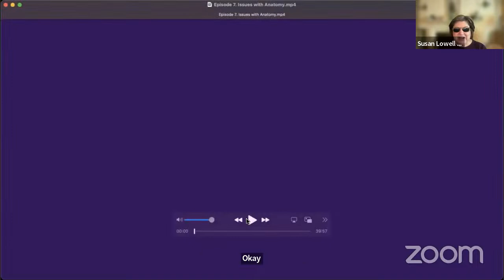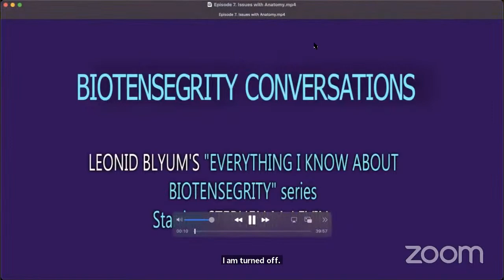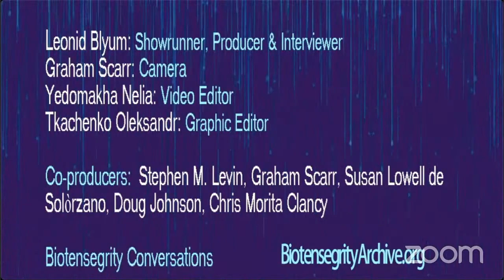BTP Everything I Know series; Episode 7: Issues with Anatomy